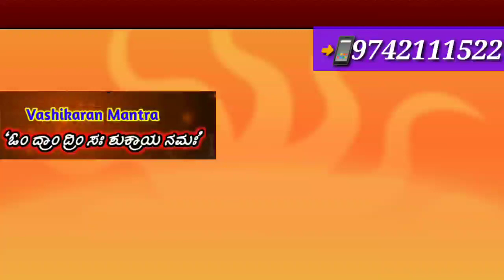ಪ್ರೀತಿಸಿದವರನ್ನು ಈ ತಂತ್ರದಿಂದ ಸಂಭೋಗ ಮಾಡಿಕೊಳ್ಳುವ ಶಕ್ತಿಶಾಲಿ ತಂತ್ರ | Vashikaran Live